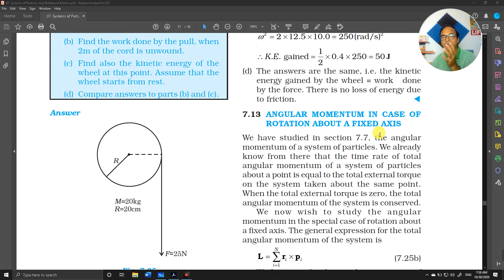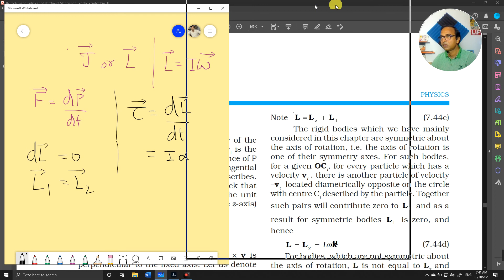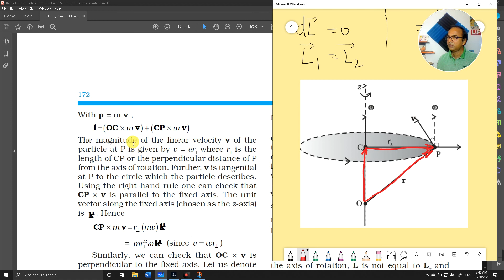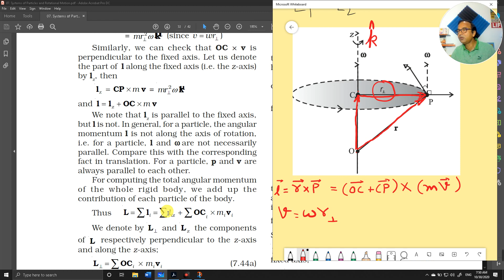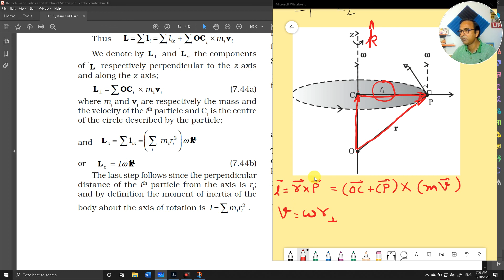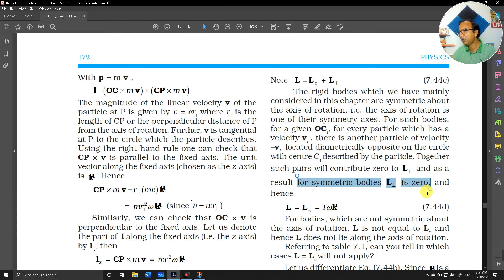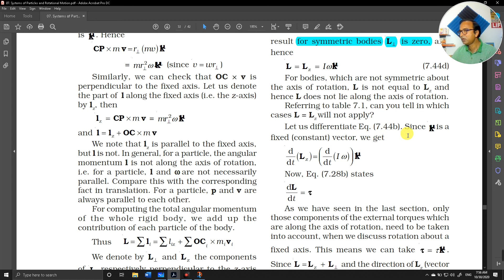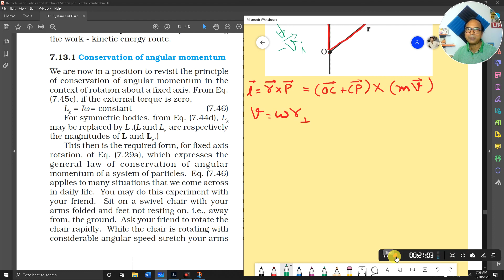ANGULAR MOMENTUM IN CASE OFROTATION ABOUT A FIXED AXIS [ Ch-7 , L-17]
ncert read along exercise , XI physics